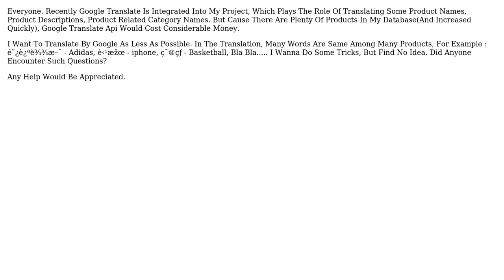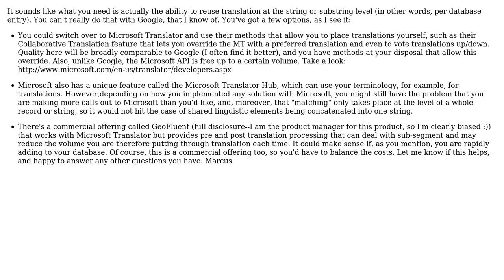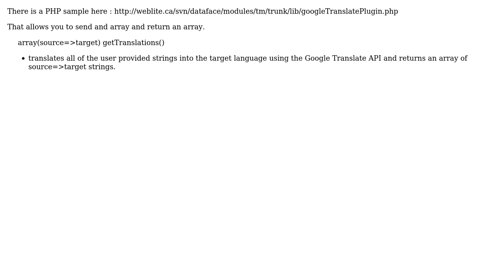How to optimise Google Translate API calls to translate multiple words in a single request?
With thanks & praise to God, and with thanks to the many people who have made this project possible! | Content (except music & images) licensed under CC BY-SA | Music | Images & others | With thanks to user user2584406 user rogeshu1990 user Preet Sangha and the Stack Exchange Network Trademarks are property of their respective owners. You are responsible for your own actions.